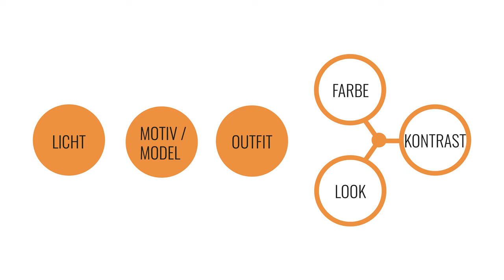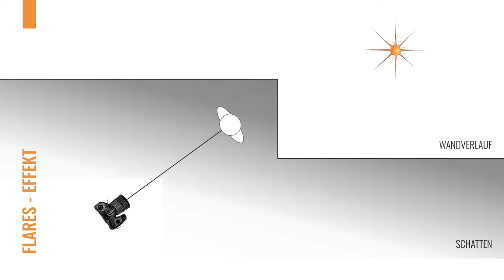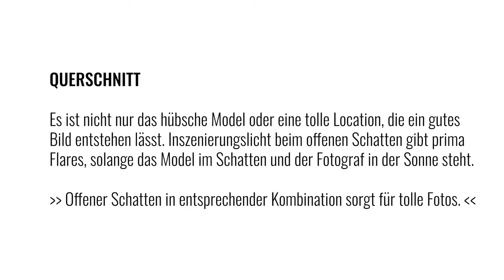Portraitfotografie + Schrott-Location? - Sample aus Videotraining Available Light 📷 Krolop&Gerst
Neugierig geworden und Lust darauf, Licht bildlich und kompakt erklärt zu verinnerlichen? Das neue Videotraining mit 26 Kapiteln in 135 Minuten hilft dabei, Licht zu sehen, es zu verstehen und so auf verschiedenste Situationen anwenden zu können. Also ab in den Store!

(Bis zum 1. Mai mit "langeswochenende" 25% sparen)